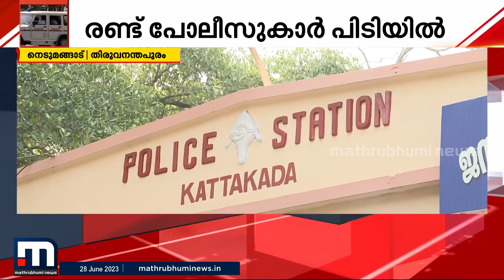പോലീസ് 'നിയമം കൈയിലെടുക്കും'; വ്യാപാരിയെ വിലങ്ങിട്ട സംഭവത്തിൽ രണ്ട് പോലീസുകാർ പിടിയിൽ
പണം പിടുങ്ങാൻ പോലീസ് 'നിയമം കൈയിലെടുക്കും'; വ്യാപാരിയെ വിലങ്ങിട്ട സംഭവത്തിൽ രണ്ട് പോലീസുകാർ പിടിയിൽ

Happy viewing!